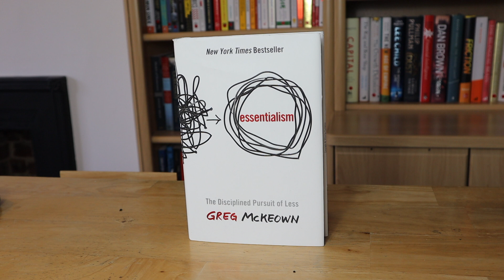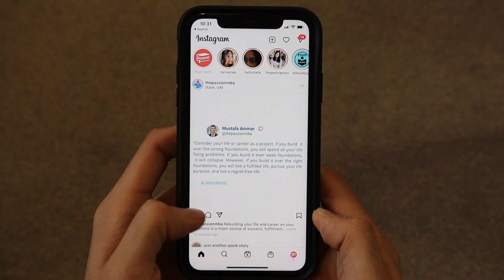The Disciplined Pursuit of Less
Get your FREE copy of Issue 1 of Book Talk Today